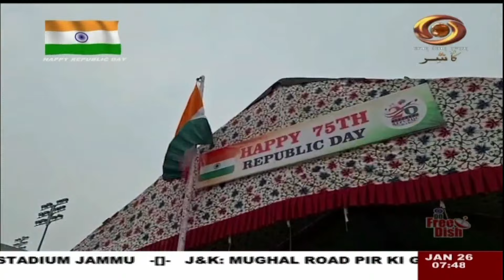Urdu News : Watch latest News coverage on DD Kashir's daily News Bulletin || January 26, 2024